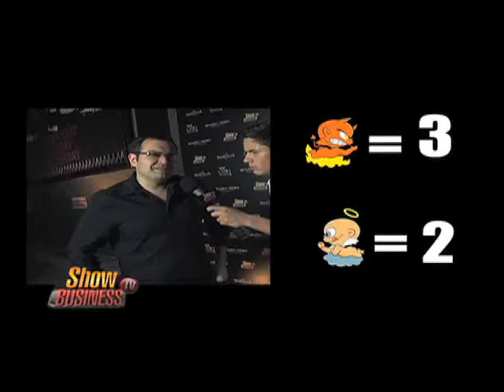Gaby Acuna / William Valdes / Alfombra Fiesta Miguel Sierralta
Gaby Acuna / William Valdes / Fiesta Miguel Sierralta